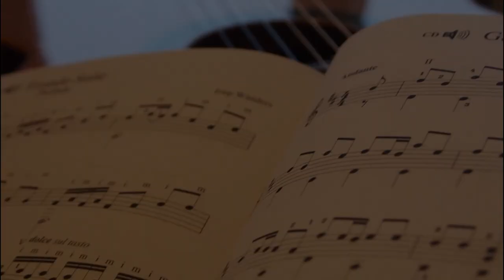Guitar by Ken Jackson | Maple Leaf Publishing Inc. | Official Book Trailer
This monograph is for all you guitar players and for people who would like to play guitar. If you would just like to play guitar, it would be best for you to pay a professional teacher. This manual is intended to help you study guitar and learn about scales, chords, and the structure of songs. Diagrams are included to help you along. This work is just a basic pedagogy. It provides variety so you can really enjoy swinging guitar with enthusiasm.